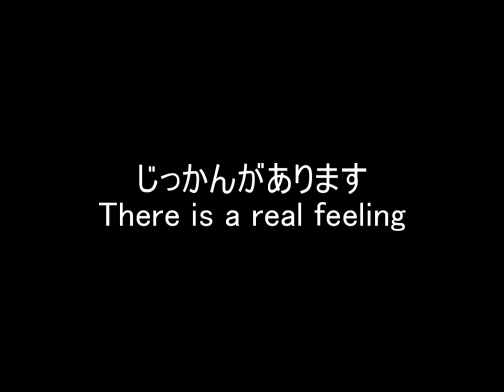Sound of Japanese small "っ" - can you tell the difference?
This video is trying to help Japanese language students learn the sound of small "っ" (double consonants), which appears hard for the spearkers of other languages such as English.

TIPS:
* A small "っ"' is a complete silence because you hold the air in your mouth with your tongue or lips. [Note: there are some consonants such as "s" and "z" that you will hear the air leak (like "ssss" and "zzzz") instead of a complete silense when they come afther small "っ". Sorry I did not cover this.]
* The length of the silence is exactly one mora worth (= the same length as all other hiraganas). It may be easier to distinguish in a full sentence than just in a short word because the silence is not audible (by definition) and picking up the change of the entire rhythm of a long phrase may be much easier.
* Usually the consonant right after a small "っ" is stronger because it is a busrt of the air held by your tongue or lips.